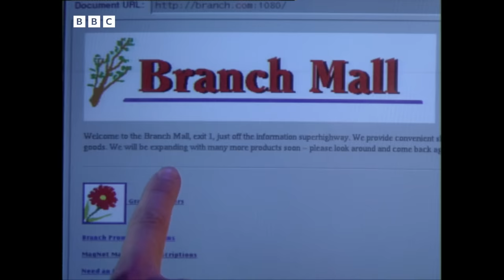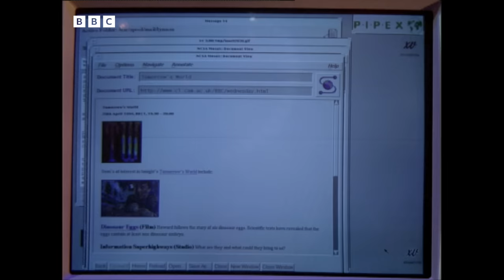1994: Are YOU Ready for the INTERNET? | Tomorrow's World | Retro Tech | BBC Archive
Kate Bellingham reports that an exciting new interconnected world - a world where every word ever written, every picture ever painted and ever film ever shot will be at our fingertips - is tantalisingly close. The information superhighway will be a high-capacity digital communication network, which in time could revolutionise the way we shop, socialise and work.

The groundwork for this technological behemoth is already well underway, with computers already communicating with one another to allow users to send electronic mail (President Bill Clinton is already connected) and access news, weather and even some shopping services. For the information superhighway to really take off though, it needs more capacity than the UK's ageing network of copper telephone wires can provide. Is Britain prepared to invest in the sort of high-capacity fibre-optic cable network that can make the technological utopia a reality?

Originally broadcast 29 April, 1994.